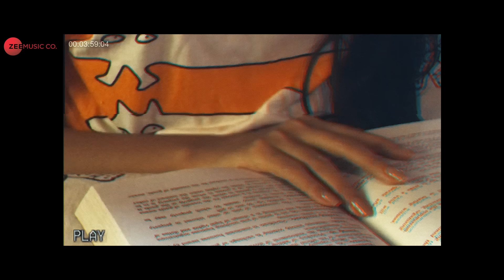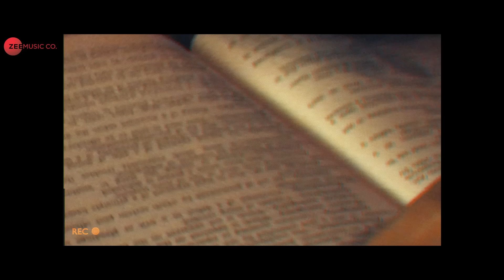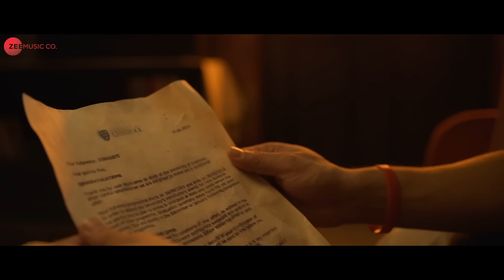Shei Chena Raasta - Arko | Anindya Chatterjee & Antasheela Ghosh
Song - Shei Chena Raasta
Composer - Arko
Singers - Arko
Lyricist – Arko
Music Produced Mix & Master - Aditya Dev

Actors - Anindya Chatterjee & Antasheela Ghosh
Production House - Handykraft Pictures
Executive Producer - Rajdip Ray
Director - Dibya Chatterjee
Assistant director - Sohini Mukherjee
Dop / Editor - Abhimanyu Sengupta